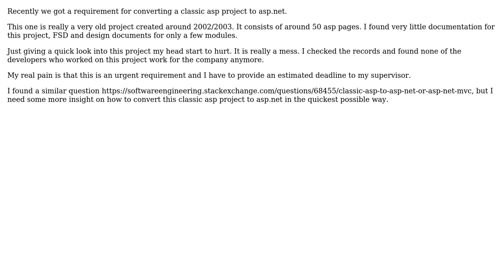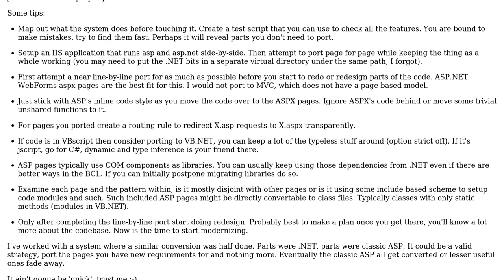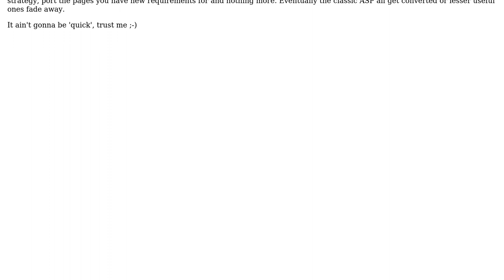Software Engineering: quick approach to migrate classic asp project to asp.net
With thanks & praise to God, and with thanks to the many people who have made this project possible! You are responsible for your own actions.